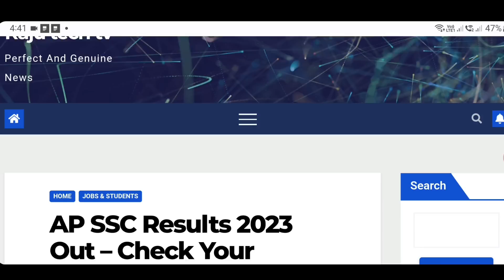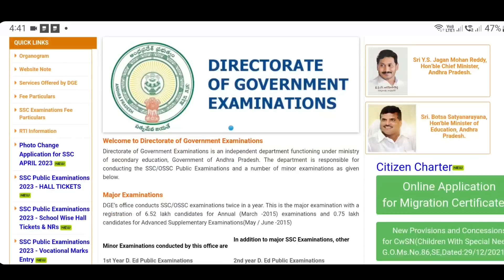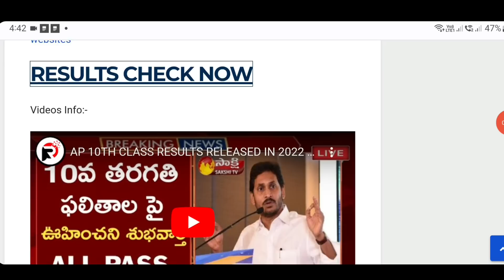AP SSC Results Released | How to Check AP 10th Class Results in Online 2023